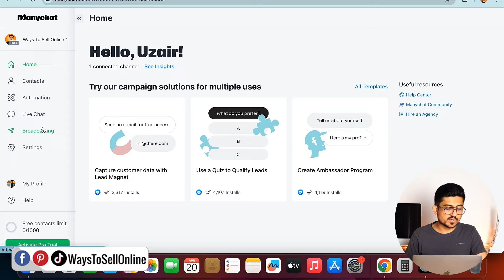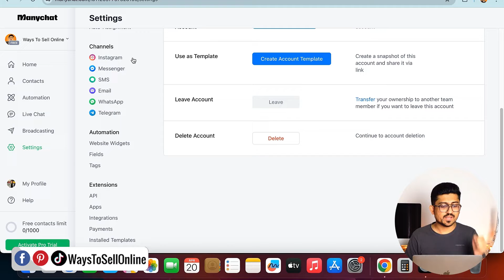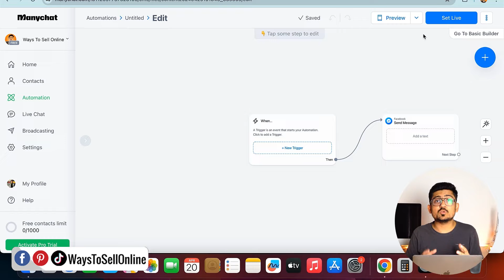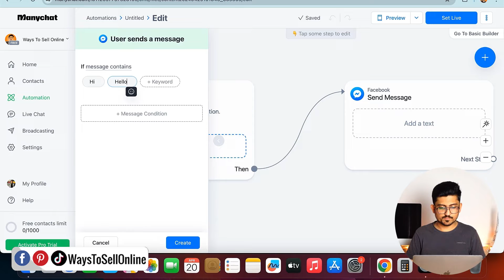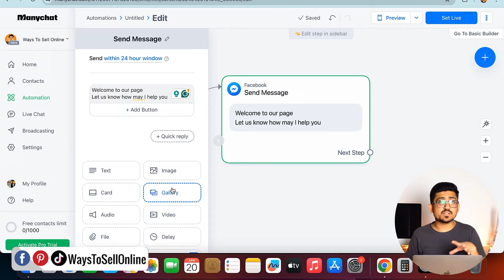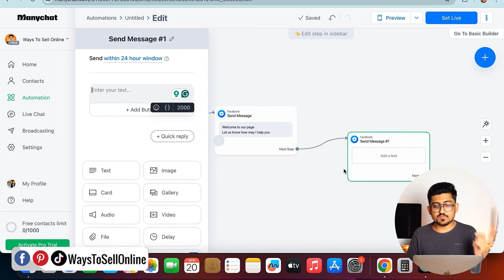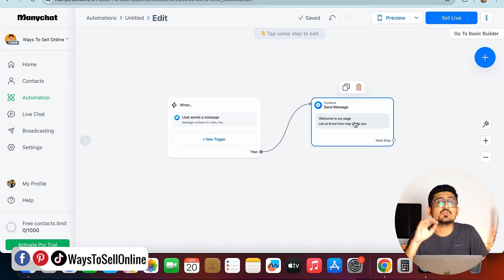How To Create Auto Reply In Facebook Messenger With Manychat AI Chatbot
If you want to setup an ai chatbot in your facebook page messenger that can auto reply your customer and chat with then then watch this full video because in this video i have explained you step by step how to create an auto reply in facebook page messenger free with manychat

✅Checkout The Services We Offer To Grow Your Business

🔥 Checkout The Tools I Use To Grow My Business